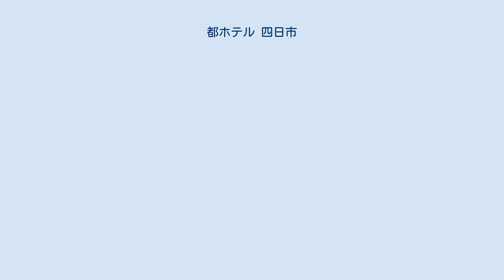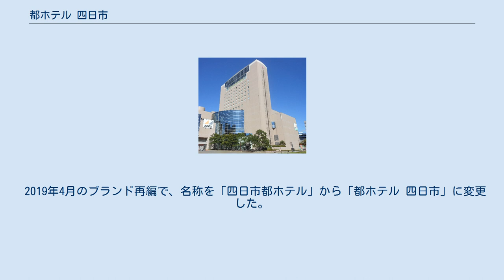都ホテル 四日市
都ホテル 四日市（みやこホテル よっかいち）は、三重県四日市市にある近鉄グループの都ホテルズ&リゾーツに加盟するホテルのひとつ。
株式会社近鉄・都ホテルズが運営。
 近鉄四日市駅前にあるホテルである。
 もとは1960年（昭和35年）4月に近鉄四日市ビルに開業した四日市ステーションホテルを前身とする四日市都ホテル（初代）である。
1977年5月に四日市ステーションホテルを閉鎖し、新たに建設した建物に移転して「四日市都ホテル」（初代）とした。
運営会社は四日市ステーションホテルから改称した四日市都ホテル（法人としての初代）であったが、1984年（昭和59年）に名古屋都ホテル（2000年（平成12年）に廃業）に合併した。
 1991年（平成3年）に近鉄四日市駅前に三井不動産が開発した四日市アムスクエア内に再移転することとなり、同社と近畿日本鉄道の共同出資で「株式会社四日市エイエムホテル開発」を設立、同年11月3日に初代ホテルを閉鎖した上で2代目の四日市都ホテルが開業、実際の運営は引き続き名古屋都ホテルが行った。
 ホテルの所有は、四日市エイエムホテル開発が2000年（平成12年）に清算されたことにより、代わって株式会社四日市都ホテル（法人としての2代目）が設立されたが、2006年（平成18年）に近鉄ホテルシステムズに統合されている。
 2019年4月のブランド再編で、名称を「四日市都ホテル」から「都ホテル 四日市」に変更した。